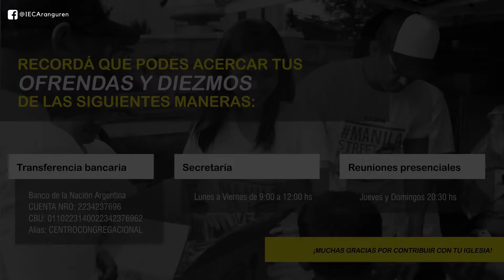Iglesia en Línea | Domingo 30 de Enero de 2022 | La gracia de Dar | Culto Misionero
Iglesia en Línea | Domingo 30 de Enero de 2022
Reflexión: La gracia de Dar | Culto Misionero | Daniela Graf
Grabado el 18 de enero de 2022

Por consejería espiritual envíanos un mensaje al siguiente número de Whathsapp 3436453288

Cada semana enviamos contenido para niños, si deseas recibirlos escríbenos a nuestros WhatsApp según tu lugar de residencia, o sigue el link que figura al lado de cada número:

No olvides suscribirte en nuestras redes para estar al tanto de cada publicación y novedad, también suscribite a este canal de YouTube y 🔔 Activa las notificaciones para enterarte de nuevas publicaciones. 🔔

También podes contribuir con tus ofrendas y diezmos, para ello te dejamos los datos para que puedas realizar una transferencia a nuestra cuenta.